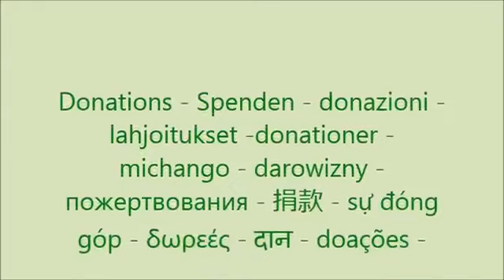Notruf des Nationalen Übergangsrates von Frankreich, vom 13.7.17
"Wenn Ihr Eure Augen nicht gebraucht um zu sehen, werdet Ihr sie brauchen um zu weinen."

Jean-Paul Sartre, französischer Philosoph